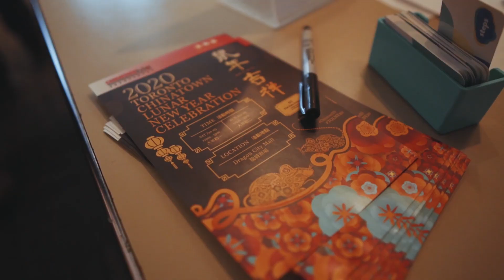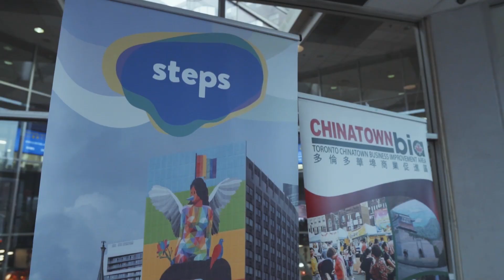2020 Toronto Chinatown Lunar New Year Celebration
In the year 2020, the first day of the Lunar New Year fell on January 25th. To highlight the fifteen-day celebrations and in welcoming the year of the Rat, Toronto Chinatown BIA spearhead the celebrations with an opening ceremony in Dragon City Mall followed by a magnificent lantern exhibition, and a lineup of interactive games and performances to showcase the rich heritage of Asian traditions during the 2020 Lunar New Year Celebrations.

As per traditions, the Lantern Festival came to mark the last day of the fifteen-day Lunar New Year celebrations where families come together and light up different colours and shapes of lanterns. Lanterns are iconic and have transcended time through generations in Asian culture. During the fifteen-day celebrations, temporary installations of lanterns came to life in different shapes and colours illuminated the Dragon City Mall at the heart of Chinatown.